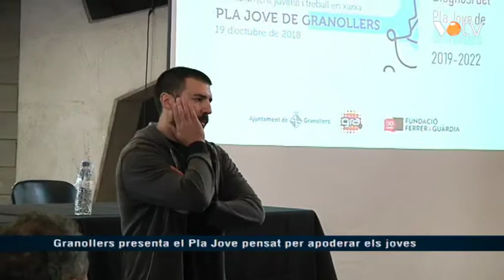VOTV - Granollers presenta el Pla Jove pensat per apoderar els joves